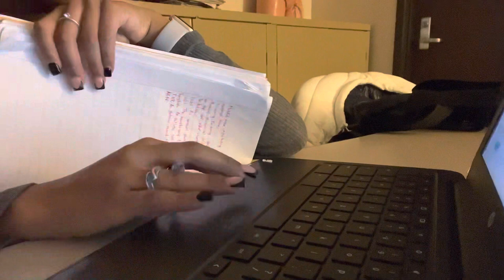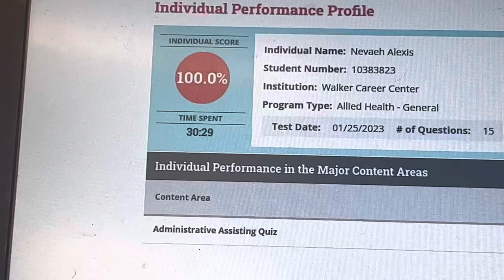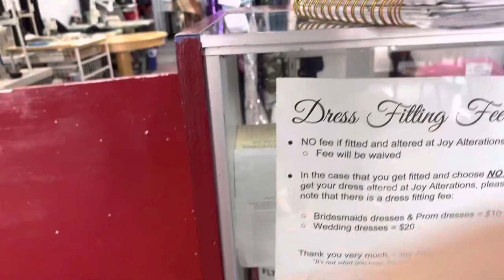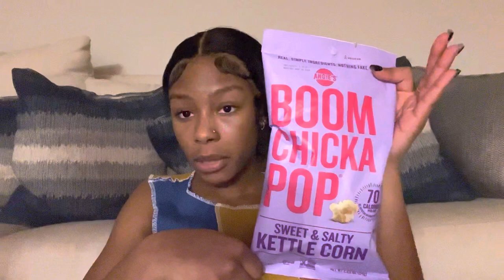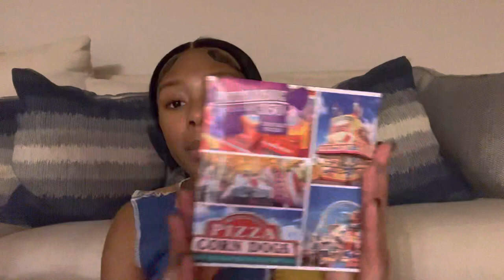Vlog: Day in my life as a CCMA student | Nevaeh Micha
Come with me to school and lazy around for the day. Thank you guys so much for watching this video. I hope you enjoyed.

Socials 📢

🤍Philippians 4:6-7

Socials 📢

🤍Philippians 4:11-3